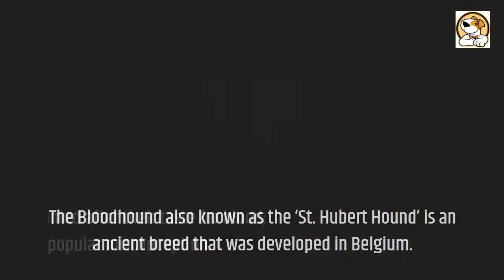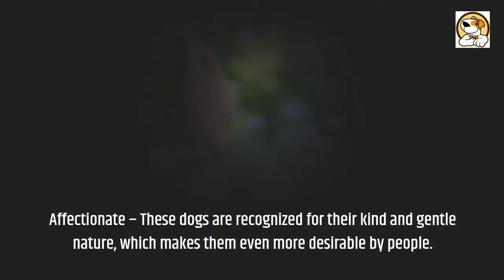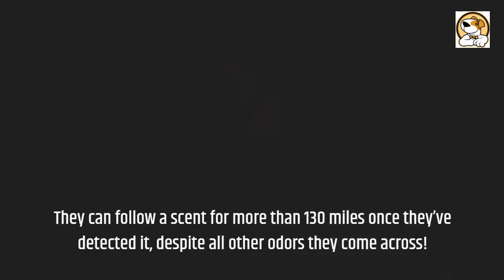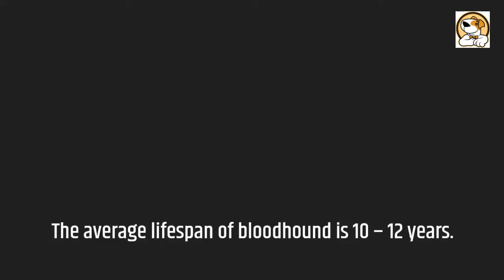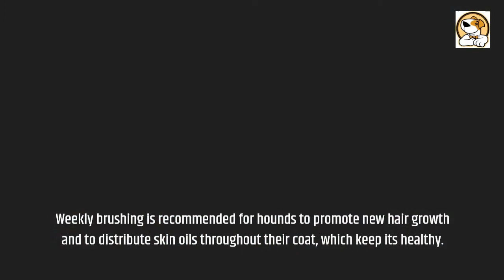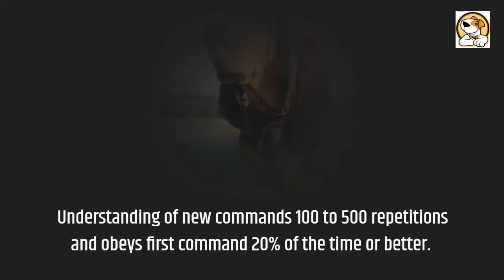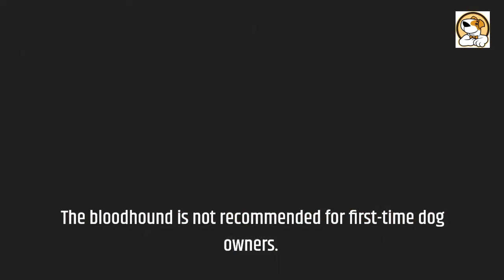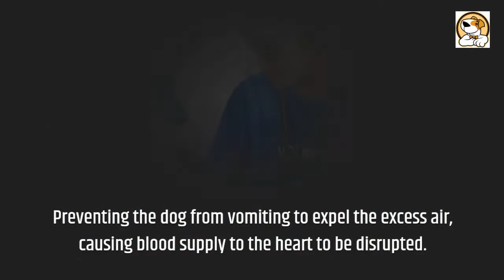Bloodhound Pros And Cons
This video is all about Bloodhound pros and cons.

Bloodhound History:
The Bloodhound also known as the ‘St. Hubert Hound’ is an ancient breed that was developed in Belgium.
They are thought to be named after their taste for blood; however this is a popular misconception.
Bloodhounds are, in reality, highly nonviolent; the name is derived from the very high degree of breeding that went into their creation.
During the Civil war, when they were depicted as vicious beasts in Harriet Beecher Stowe’s novel, Uncle Tom’s Cabin, their numbers declined.
Bloodhounds are renowned for their keen sense of smell and their unparalleled tracking abilities.
They’re very good at tracking people and animals, even over great distances.
They’re often used by police departments and law enforcement agencies as scenthounds to track missing people and suspects.
In fact, if a Bloodhound has trailed someone, the evidence will usually hold up in court!